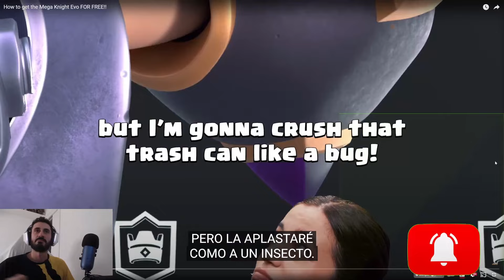CONSIGUE GRATIS el MEGACABALLERO EVOLUCIONADO en CLASH ROYALE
En el vídeo de hoy os cuento como conseguir gratis la evolución del megacaballero totalmente gratis